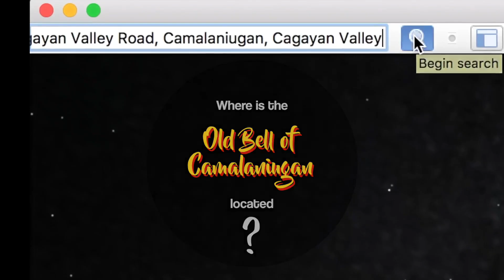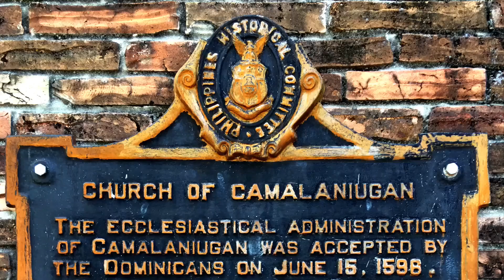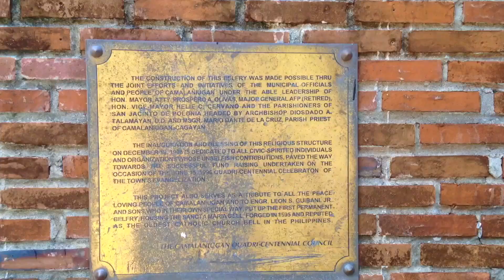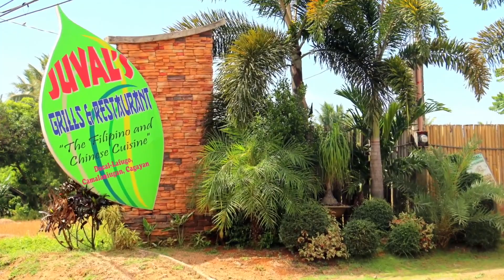The Old Bell of Camalaniugan | Camalaniugan, Cagayan | Philippines | We.Are.Wanderful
MAY 26, 2016—It was midday of our Cagayan Road Tour from Santa Ana to Tuguegarao City, Cagayan and we are stopping by the sleepy town of Camalaniugan to visit San Jacinto de Polonia Church, home of the Oldest Church Bell in the Philippines and Southeast Asia. We also took the opportunity to try some authentic Cagayan Valley dishes during our lunch stop at Juval's Grill and Restaurant, also in Camalaniugan.

This is a short video presentation of our visit to Camalaniugan, Cagayan to visit the oldest bell in the Philippines and Southeast Asia. Enjoy watching.

Photo/Video Credits:

Unless otherwise indicated, maps, topographical imageries, and geo-animations used in this video, if any, including 2D and 3D maps, satellite views, geolocation fly-ins and fly-outs, street level view, etc., have been generated via screenshots and/or screen recordings from Google Map or Google Earth, or both.